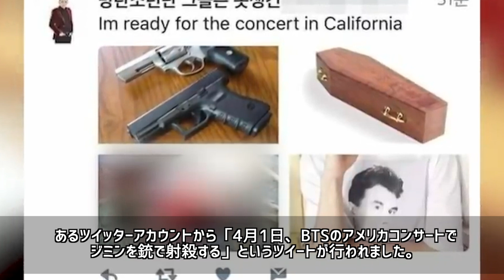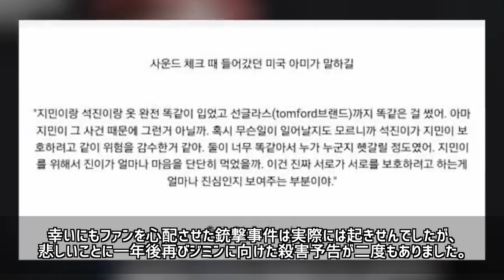【 恐怖 】BTS の ストーカー トラブル が 多発 ！ ジミン を 〇害 から守った男とは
BTS も ストーカー によって 精神的 な 苦痛 を何度も訴えてきましたが、世界的なスターになるとパパラッチのような専門的に危害を加える人物も出現したといいます。

そんな BTS の ストーカー トラブル について今回はまとめてみました。